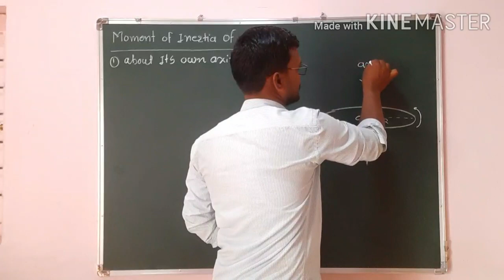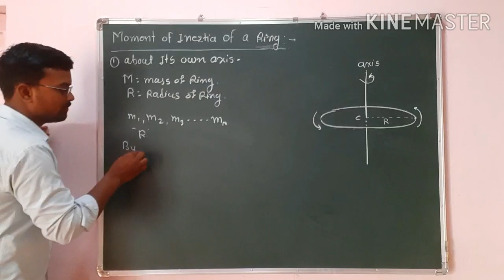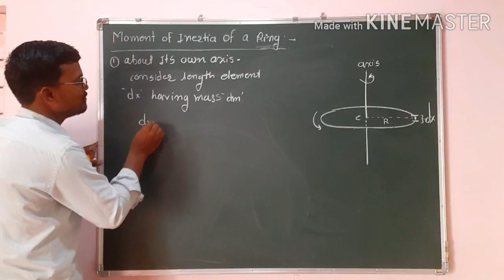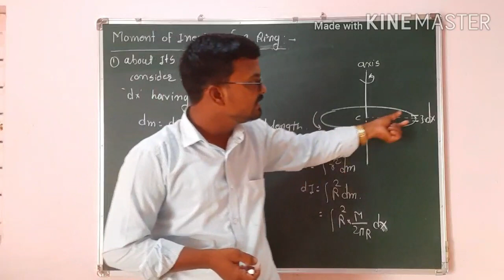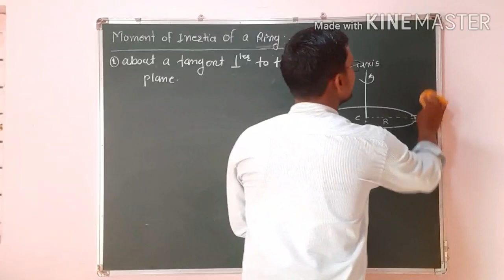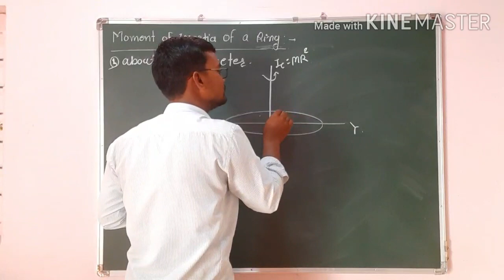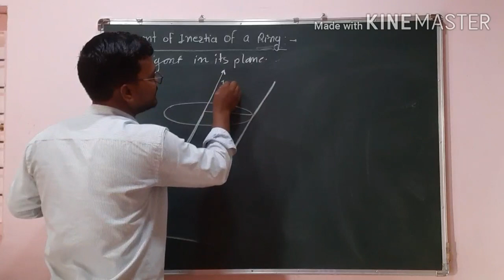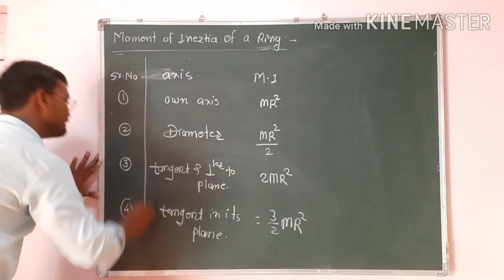Rotational dynamics lecture-11, moment of inertia of ring